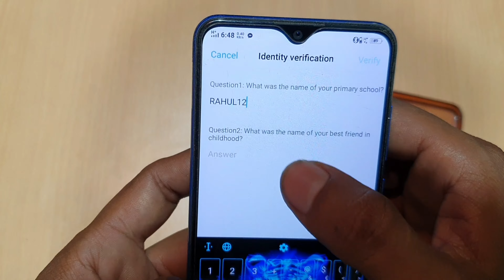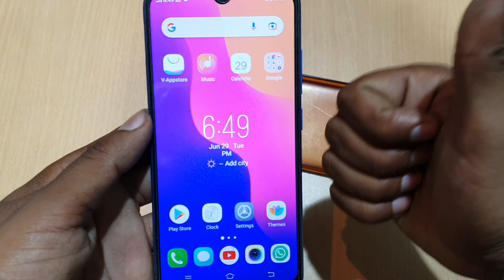मोबाइल का पासवर्ड कैसे तोड़े बिना रिसेट किए?How to reset mobile password without breaking it?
(7)BANKIT Retailer or Distributor
(8)JIO ,
(9)BSNL,
(10)IDEA,
(11)VODA FONE
(12) Paytm Kyc

           😊😋 यूट्यूब से संबंधित। 💖💖👇👇

(1) DSLR CAMERA

(2) Vilogging Camera

(3) Gpro Camera

(4) Drone camera

(5) Green screen

(6) Lighting setup

(7) Wireless Mic

(8) Tripod Stand

(9) Mic for vioceover

(10) Boya m1 mic

(11) Dual Mic for interview

(12) Laptop video Editing

(13)Ultra wide monitor 34in

(14) Smartphone Gimble

बायोमेट्रिक यहां मिलेगी। OR
यूट्यूब YouTube संबंधित सारी चीजें इस पर मिलेगी।